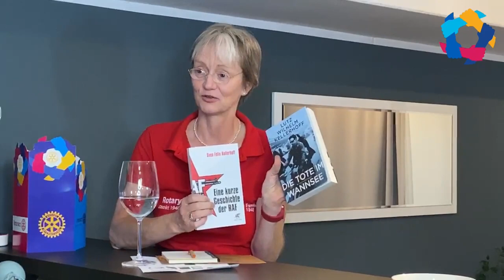Auf ein Glas ... hinter den Kulissen.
Wir sind mutig und starten ein neues Format. Die Idee dahinter ist es in gemütlicher Atmosphäre Mitglieder der rotarischen Familie vorzustellen. Dazu laden wir ein AUF EIN GLAS und sprechen über spannende Geschichten rund um unseren Gast. Dieses Video ist der allererste Versuch der LiveAufzeichnung. Seht wir Birgit Weichmann und Florian Gottschall von rotary1940 das Format testen und erklären.